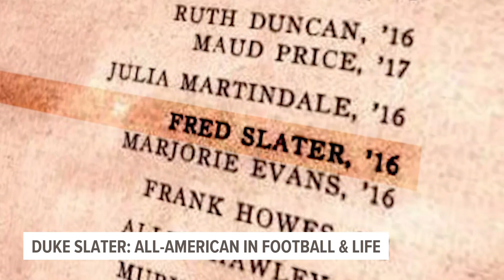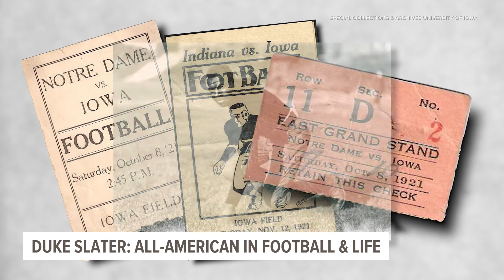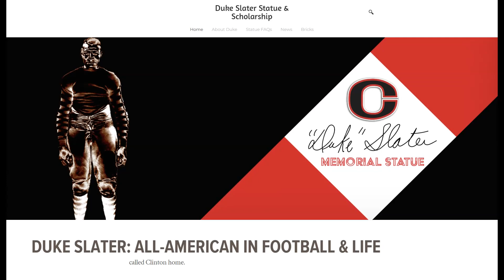'Beacon of hope': Community honors All-American football star and activist Duke Slater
Whether it was on the field, in the courtroom or spending time with people in his community, Duke's character always has and will continue to shine through.